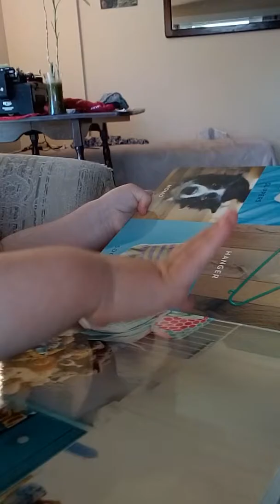Why I'm not doing breatharian yet.